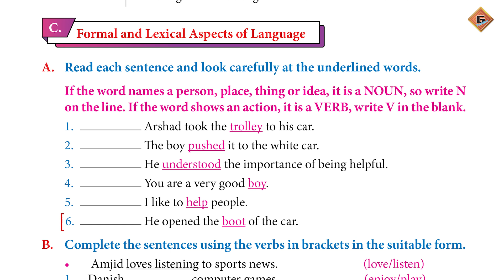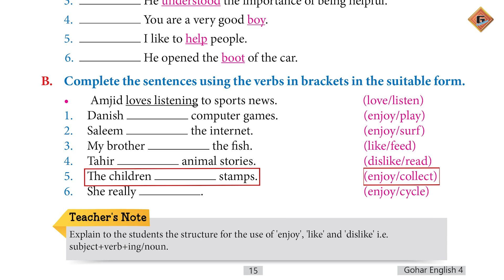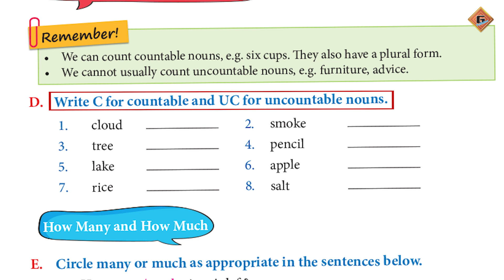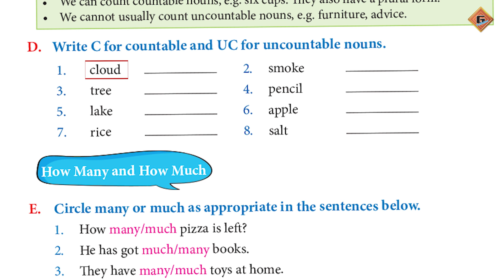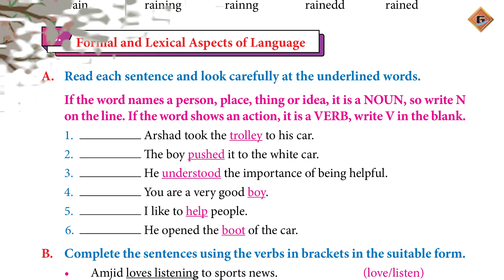Gohar English 4|Unit 2|Lec 5|Formal and Lexical Aspects of Language|Noun|Verb